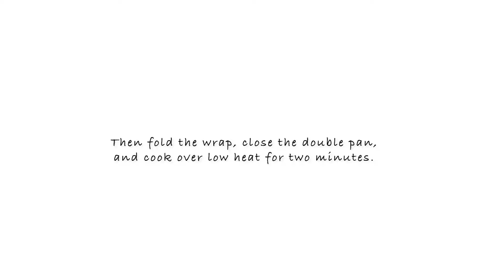Beef Cheese Wraps by Happycall Double Pans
Beef cheese wraps are easy to make at home with simple ingredients. You can prepare the wraps with a frypan. In the video, we use a Happycall double pan, which can be used separately or combined for a grilled effect.